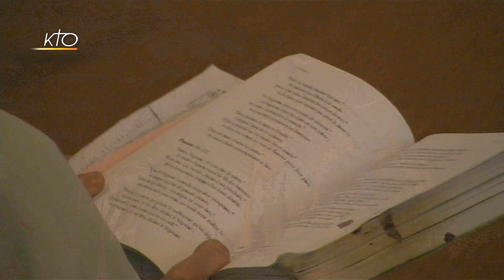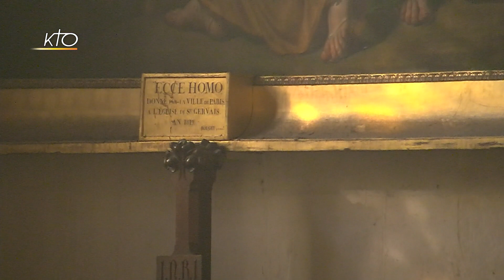Office du milieu du jour du 3 décembre 2019